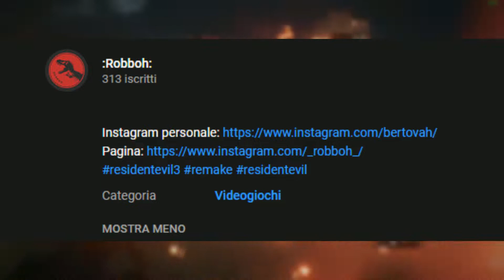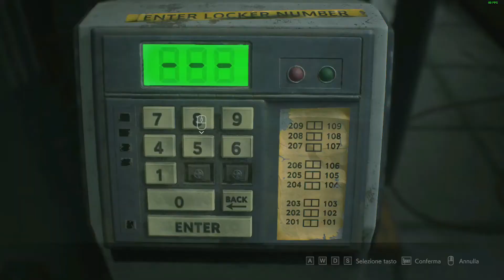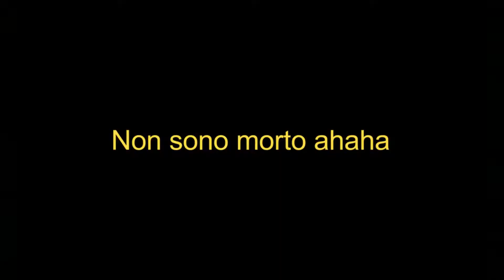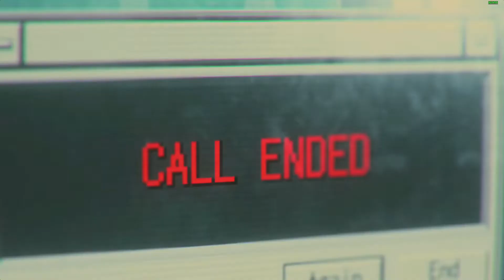COSA DIAMINE è DIVENTATO??!! - Resident Evil 3 Remake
Sto gioco mi sta piacendo sempre di più!